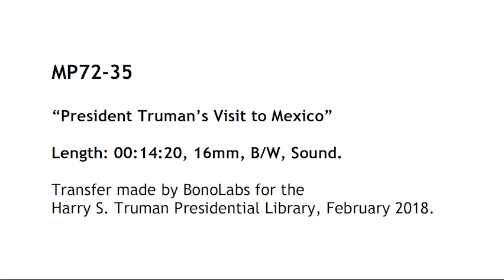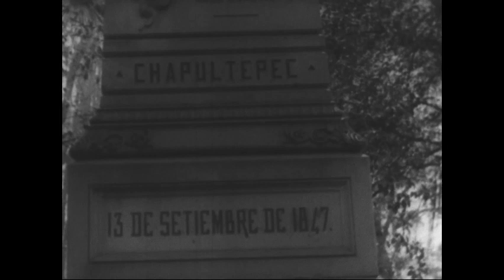MP72-35 President Truman Visits Mexico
This Spanish language film shows President Harry S. Truman's visit to Mexico in March, 1947. President Miguel Aleman of Mexico greets President Truman. Truman's speech upon arrival is voiced over in Spanish. It also shows Truman's motorcade to and tour of Chapultepec, a dance fiesta, flying to see Paricutin volcano from the air, visiting Mayan ruins, and his departure for the United States.

Please note: The closed-captions on this film are auto-generated and have not been checked for accuracy. This item is in the public domain. Please credit: United States Information Agency, Harry S. Truman Library.